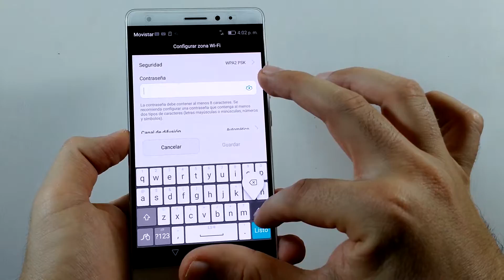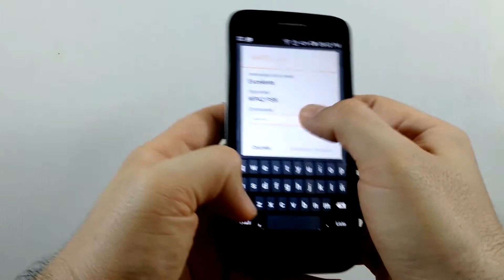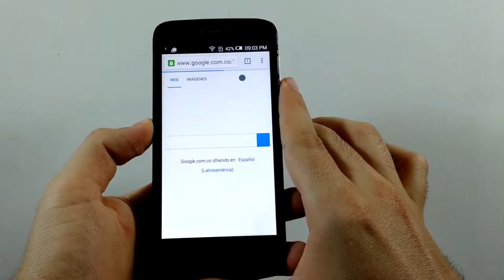Huawei Mate S Como Compartir Internet o Zona Portatil WIFI